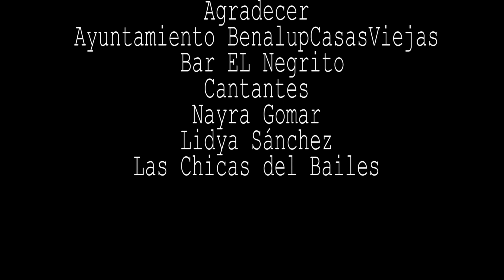Actuaciones de XXI Velada Barriada El Matadero Benalup CasasViejas 2024